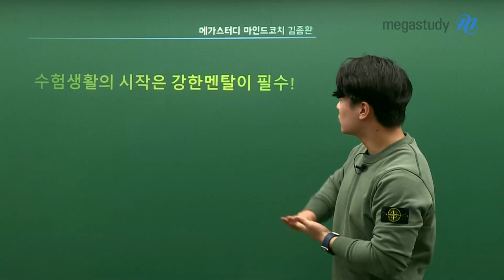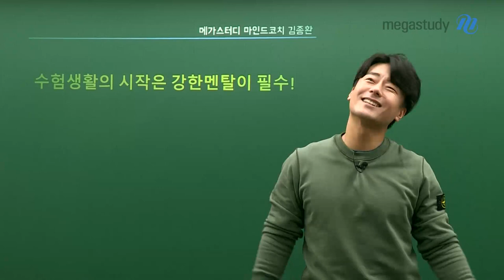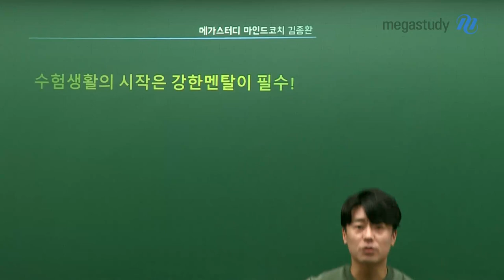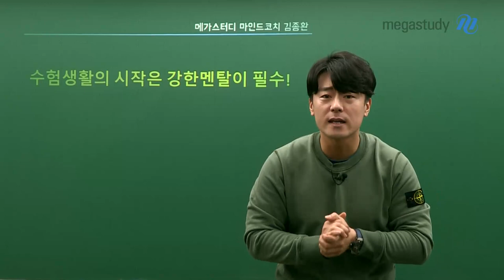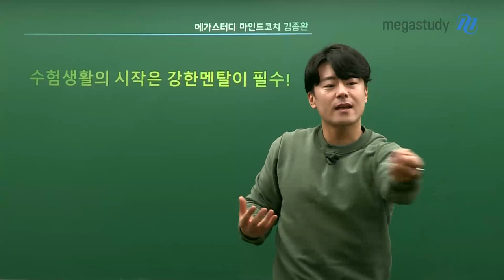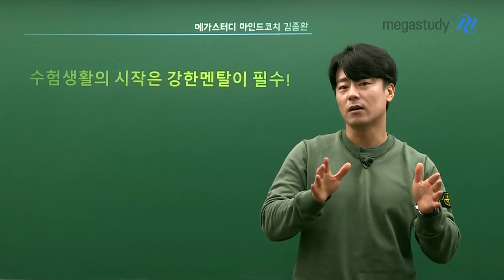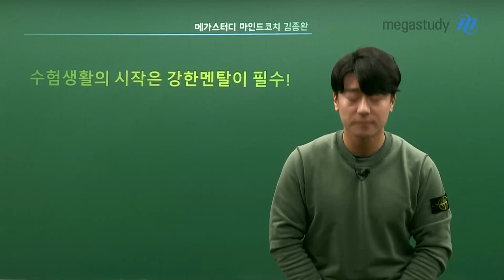[메가스터디] 학습심리 김종환 쌤 - 수험생활의 시작은 강한 멘탈이 필수!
유리멘탈이라서 걱정이신가요?

멘탈이 강하다 약하다의 기준은 스스로에게 있습니다.
나의 성격&기질을 바탕으로 강한 멘탈을 소유할 수 있는 사람이 되어 보아요~

2021 새해에도 마인드코치 종환쌤과 건강한 수험 생활을 함께 하세요!